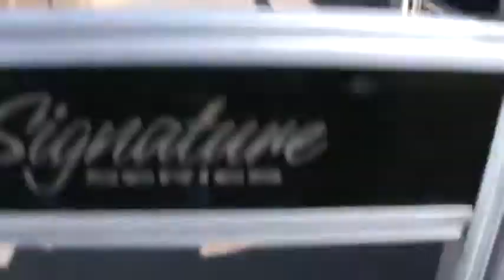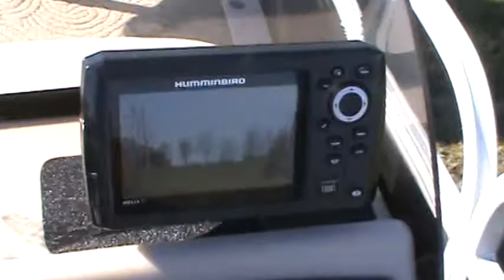2013 18 Bass buggy #233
Description2013 18 Bass buggy  #233